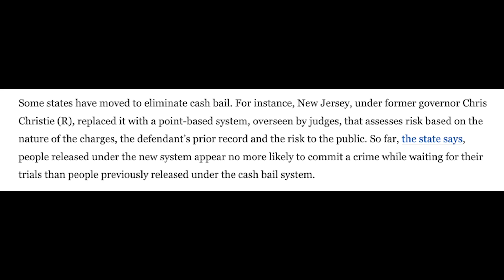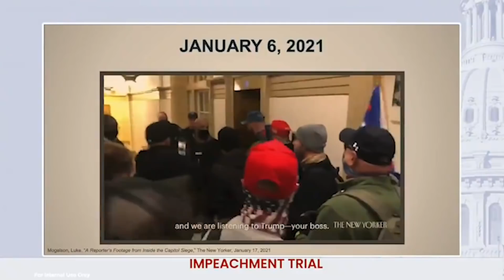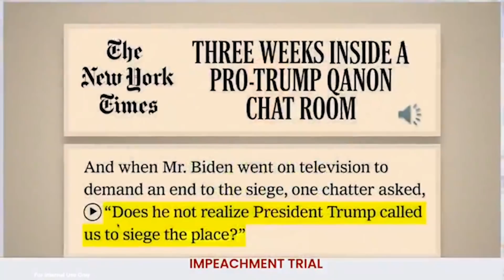Lindsey Graham issues shameless threat against Kamala Harris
BREAKING: Lindsey Graham just issued a shameless threat against Kamala Harris.